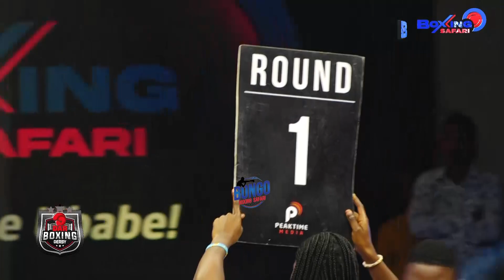TASHA MJUAJI vs ISMAIL BOYKA: CHUPUCHUPU Tasha AMTOBOE Mwenzake MACHO, MAJAJI Wafanya MAAMUZI MAGUMU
KARIBU utazame mapambano yote ya mabondia wanaoshuka ulingoni katika Fukwe za Rongoni Kigamboni, katika usiku wa SAFARI YA BEACH, Oktoba 22, 2023...